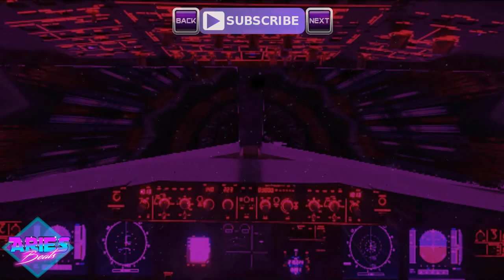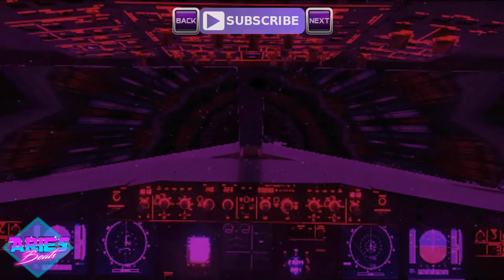Aries Beats - Mr Wayne (Early 90s Eurodance | 90er Euro Disco Retro Pop) Techno 2017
➤➤ NEW ♬ Free Support Me @ Spotify 😎💜

- 125 BPM
- Prod 2017 - September / Septiembre / Septembre
- Genre & Beschreibung - 90er Jahre Techno Party Hits Musik | New Early 90s Disco Pop Instrumental Music Beat 90's Hit Type / Eurodance Europop Instrumental
Titel: Aries Beats - Mr Wayne

➤ Terms